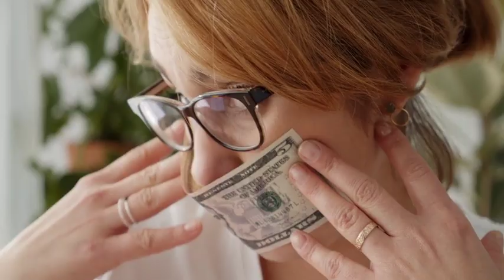money minded 😜 sab kuch Paisa he hai 🤣money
Money lovers